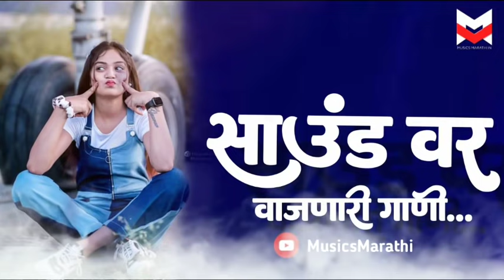नॉनस्टॉप मराठी डीजे गाणी 2021, Marathi DJ Songs, Marathi Style Mix, Nonstop Marathi Dj Songs 2021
नॉनस्टॉप मराठी डीजे गाणी 2021, Marathi DJ Songs, Marathi Style Mix, Nonstop Marathi Dj Songs 2021नॉनस्टॉप मराठी डीजे गाणी 2021, Marathi DJ Songs, Marathi Style Mix, Nonstop Marathi Dj Songs 2021 ▬▬▬▬▬▬▬▬▬▬▬▬▬▬▬▬▬▬▬▬▬▬▬▬▬

( Ignored This 🤙🏻 )

 Top Dj Channel :-
 @DJ Ravi RJ Official
 @DJ NeSH
@DJ Vaibhav In the mix
@It's AG
 @Swar Marathi
@Marathi DJs
@Marathi Dj Remix
@Dj Mauli Official
@Musical World
@KDM OFFICIAL
 @Dj Avi Tuljapur
@SKY REMIX
@The CJ's Studio
 @The CJ's Remix
@Remix Marathi
@Sky Means Akash
 @DJ HK STYLE MUMBAI
@Trap Nation
 @Trance Marathi
@DJ SATISH & SACHIN
@DJ SATISH
@DJ Shubham K Official
 @Dj Kiran NG
@Karan Official
@AIDC Marathi